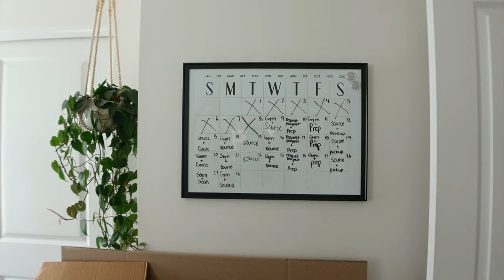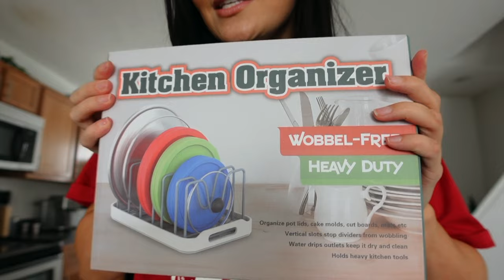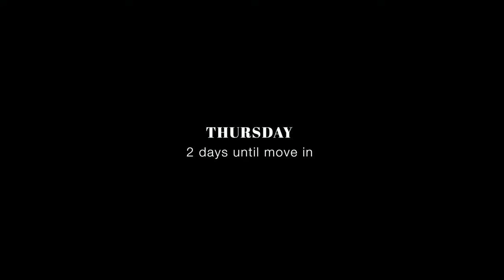moving vlog ep. 1 📦 | packing our old apartment, decluttering & organizing, home organization haul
Welcome to the moving series! In episode 1 we are packing up and saying goodbye to our old apartment, decluttering, and preparing for our new place. Our official move-in vlog and empty apartment tour will be up soon ❤️

haul links
makeup drawers
makeup organizer (top)
pan organizer
bamboo drawer organizer
bamboo expandable utensil organizer
figmint measuring cups

age: 26
height: 5' 5"
camera: sony zv1